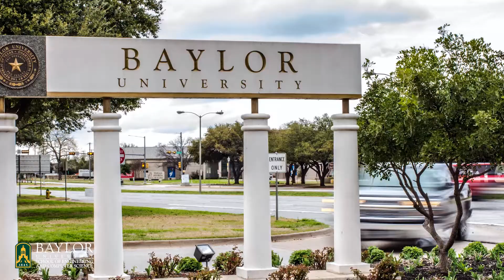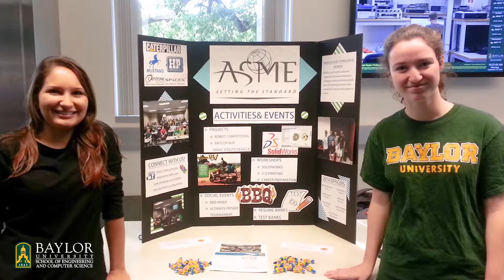Baylor Student Life: Engineering & Computer Science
Ever wonder if you'll fit in at the college of your choice? What are the students like? How will the professors be? You can learn from our students themselves! Check out the video to hear more about life at Baylor as an engineering or computer science student.